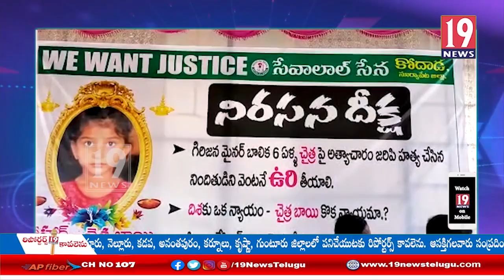చిన్నారి చైత్రను అత్యాచారం చేసిన నిందితులను వెంటనే శిక్షించాలి -సేవాలాల్ ఆధ్వరంలో నిరసన